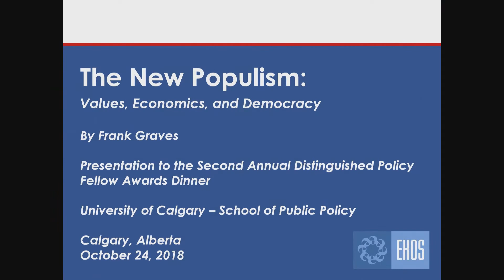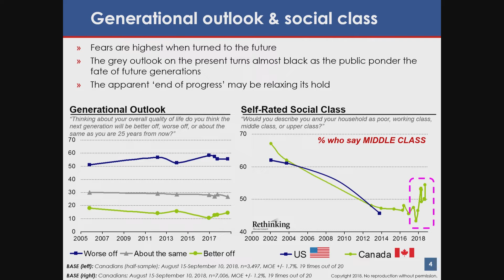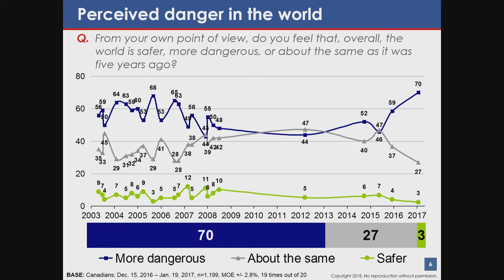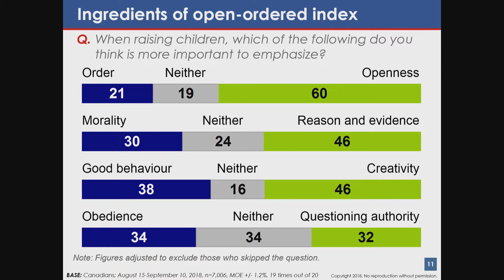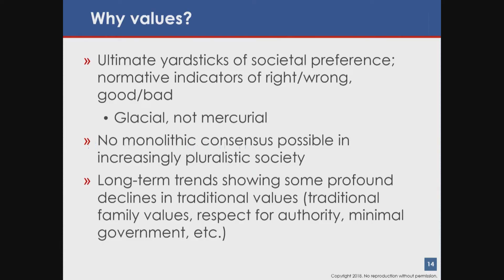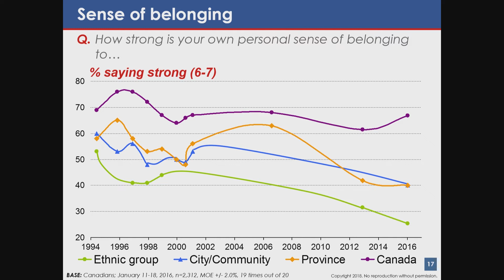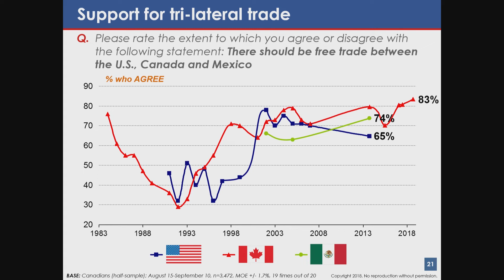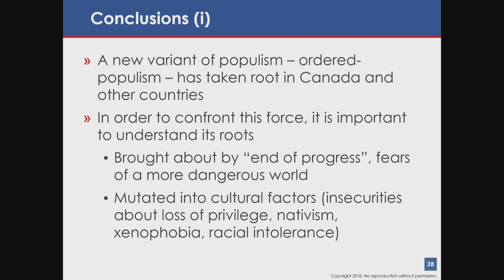Frank Graves Keynote Presentation at the 2nd Annual Distinguished Policy Fellow Awards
]Frank Graves, president and founder of EKOS Research Associates, gave the keynote to guests at the 2nd Annual Distinguished Policy Fellow Awards: The New Populism: Values, Economics, and Democracy